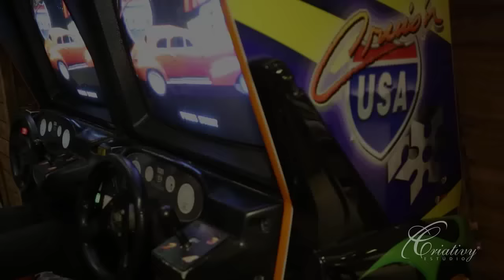Aniversário Maya e Kiara, filhas gêmeas de Leandro KLB e Natália Guimarães - Criativy Estúdio.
Com muito glamour e sofisticação, Natália Guimarães e Leandro do grupo KLB, comemoraram com emoção e alegria a festa de aniversário de Mama e Kiki, suas lindas filhas gêmeas. Presenças de Ana Hisckmann, Mc Gui e muito mais, assistam !!!